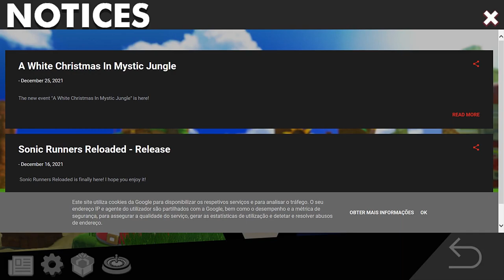✪ Sonic Runners Reloaded - A White Christmas in Mystic Jungle (Christmas Event) ✪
Hello everyone and welcome to a brand new video! Today we explore the not so secret event in regards to Sonic Runners Reloaded: "A White Christmas in Mystic Jungle"! Enjoy this gameplay featuring Santa Sonic, Elf Tails, Reindeer Knuckles and the brand new Workshop along with Christmas buddies in a Snowy version of Mystic Jungle!

===Other Information===